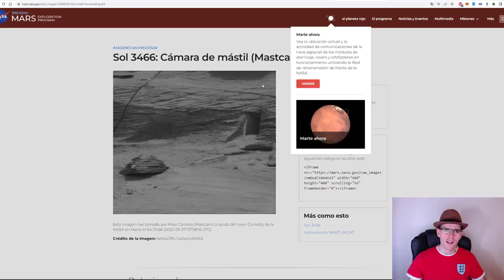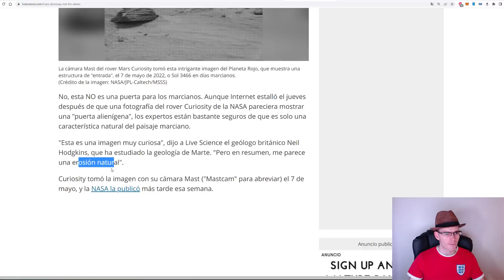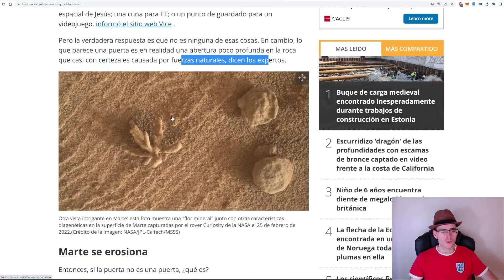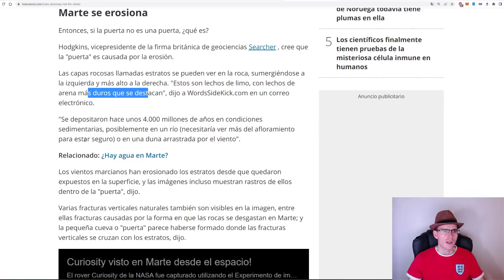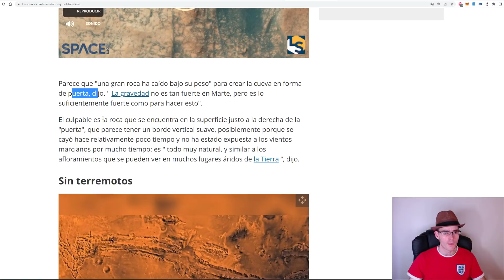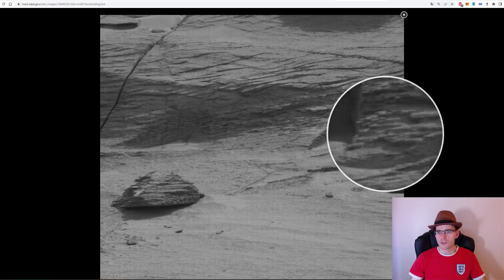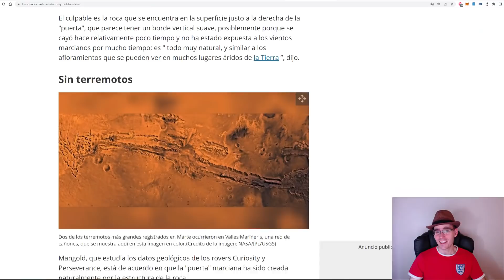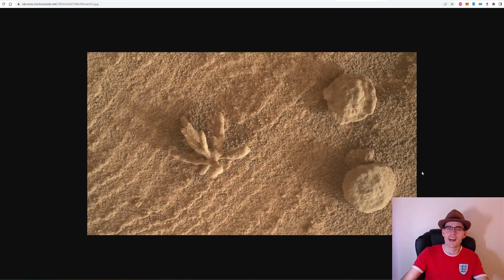DESCUBREN LA PUERTA A UN COMPLEJO OCULTO EN MARTE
►Donaciones Bitcoin:
3JcBD7DyMjJTEkKgWiX9wvqmezHMiR3fES